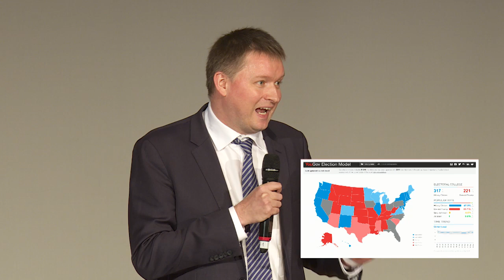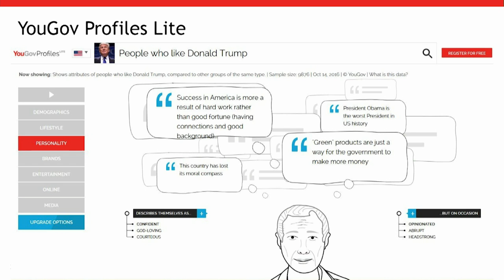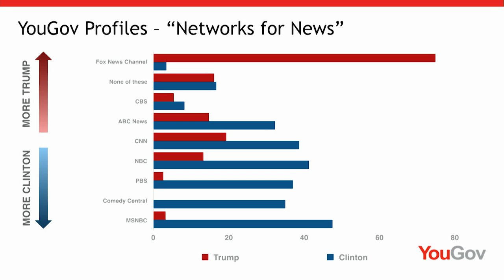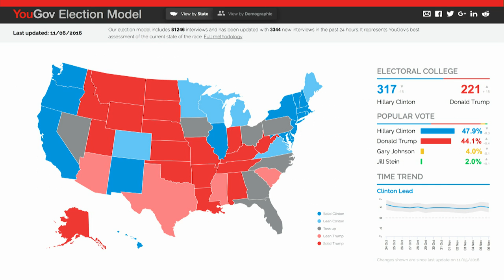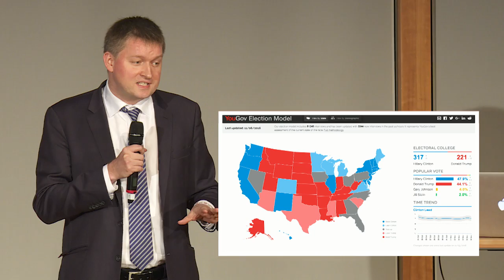Election Night 2016: Presentation of YouGov Poll Results by Marcus Roberts